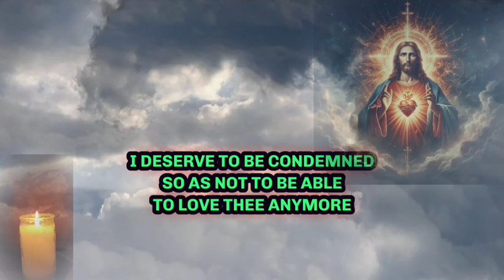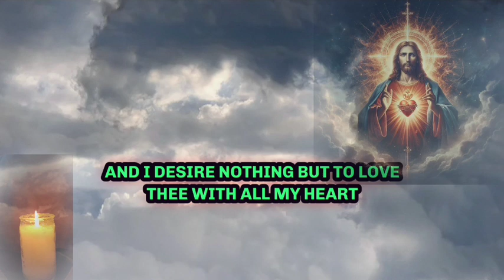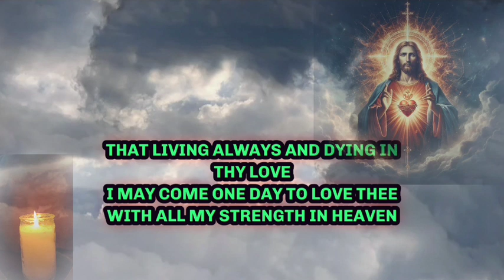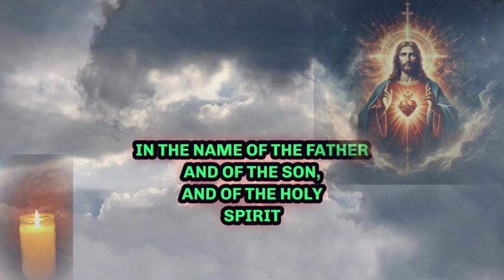Act of Perfect Love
This prayer was written  by St Alphonsus Liguiri